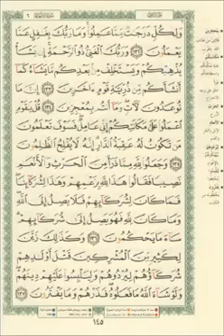Hifz Kur'ana | Stranica (145) | Učač Muhammed El-Menšavi